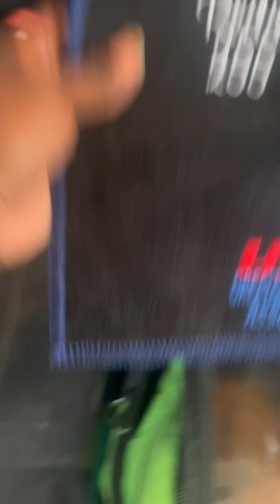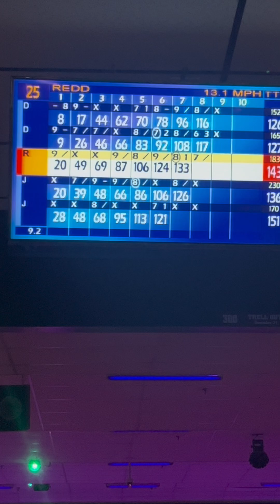Cosmic Bowlin 1v1v1v1v1 🎳💥‼️